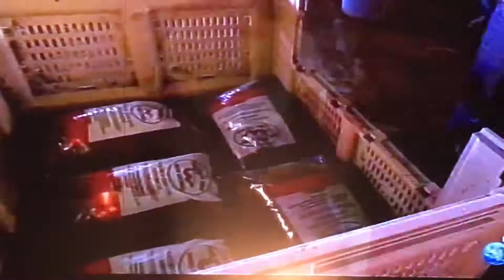Mariano Smolarczuk en Discovery Channel (Narrador con acento neutro en Nuevos Millonarios)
Narración protagónica en "Nuevos Millonarios" Temporada 1 y 2, de Discovery Channel (Civisa Media, 2017).